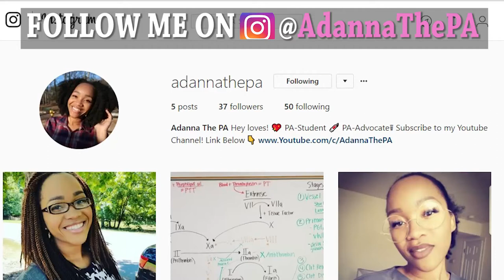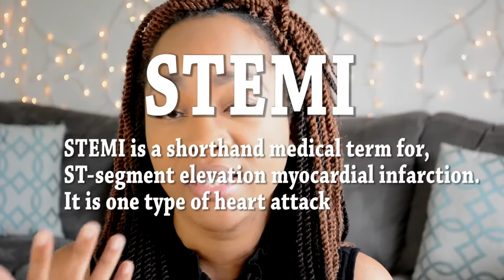Being a Standardized Patient was So Much Fun! || Diary of a PA Student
Physician Assistant / PA School Channel - This week I got to be a Standardized Patient, which basically is a less glorified actor for students in the medical field! lol, but it was so fun!

I'll share with you my up's and down's, my experiences and secrets to success! I'll also give you a glimpse of my family, my faith, and other fun things along the way!

All the views expressed in my videos are my own personal opinions and based on my experiences throughout my PA School journey.